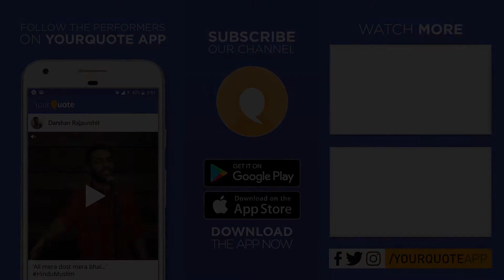'Tumse Badkar Kaun Hai' by Prakesh Gupta | Hindi Poetry | YQ - Bhopal (Open Mic 10)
Venue: Vincere Boardgame Cafe & Censored, Opposite aura Mall, Bhopal